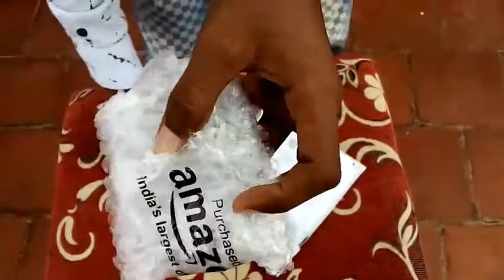unboxing review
this is a unboxing viedo